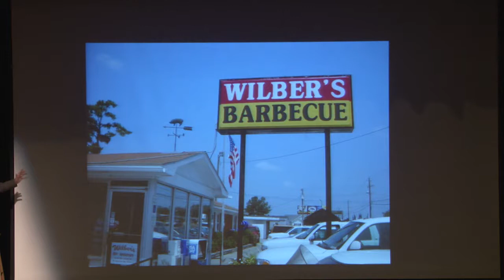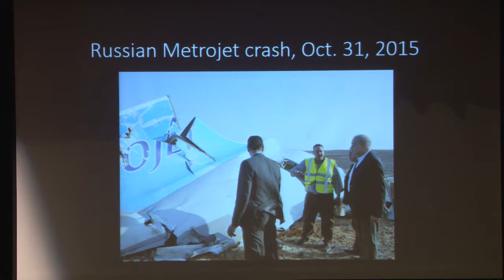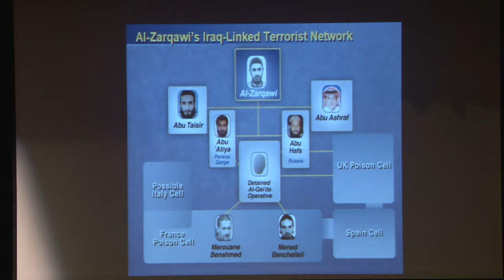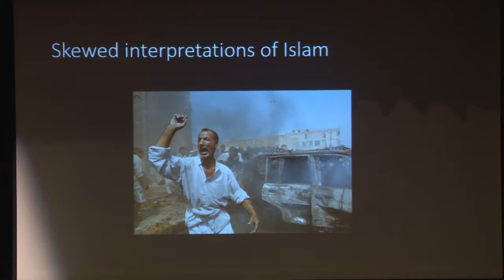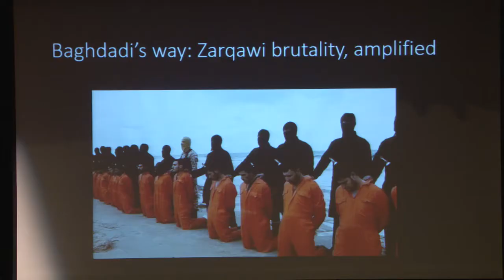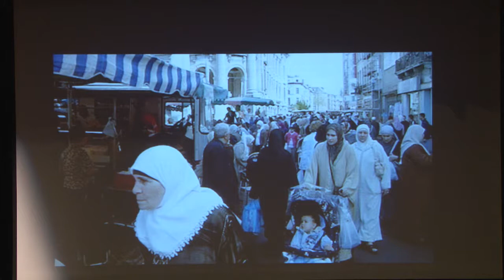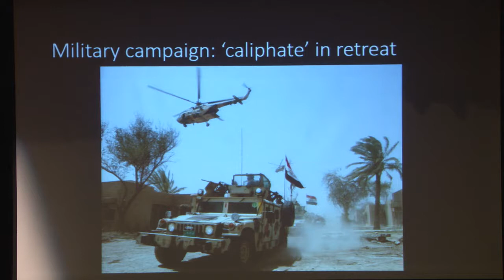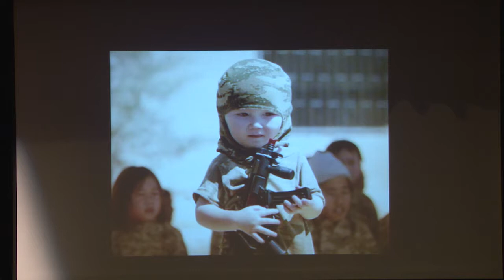The Rise of ISIS (March 13, 2017)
Award winning investigative reporter Joby Warrick traces how the strain of militant Islam behind ISIS first arose in a remote Jordanian prison and spread with the unwitting aid of two American presidents.  In his book Black Flags: The Rise of ISIS, which won the 2016 Pulitzer Prize for non-fiction, he explains how the zeal of Zarqawi, a terrorist mastermind, and the strategic mistakes of Presidents Bush and Obama led to ISIS controlled territory in Syria and Iraq. Drawing on unique high level access to CIA and Jordanian sources, Warrick dramatically tells the story of the rise of today’s most dangerous extremist threat.